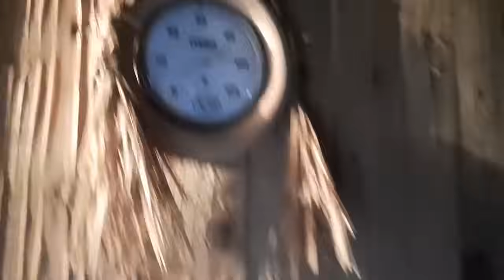ТОПИМ БАНЮ. У НАС СНЕГ.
Всем привет,дорогие друзья.С вами канал "Из Москвы в деревню или просто Марина".Мы живем в деревне.Топим баню.У нас снег.